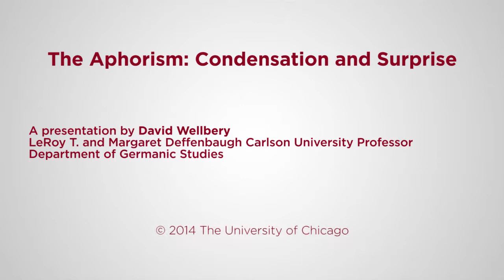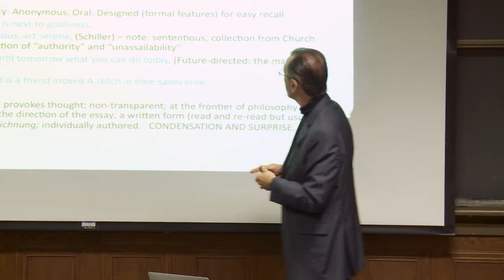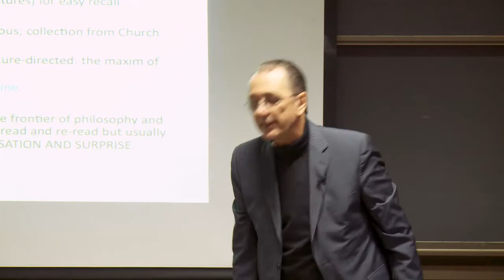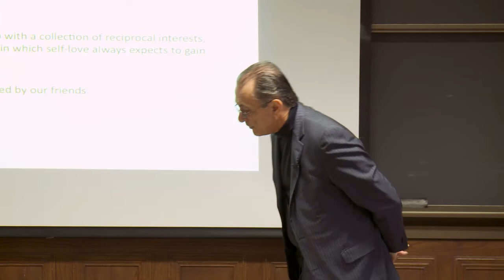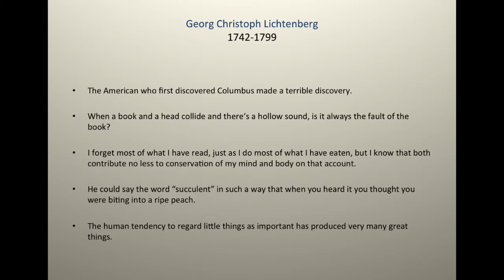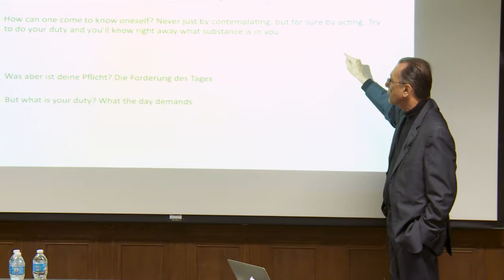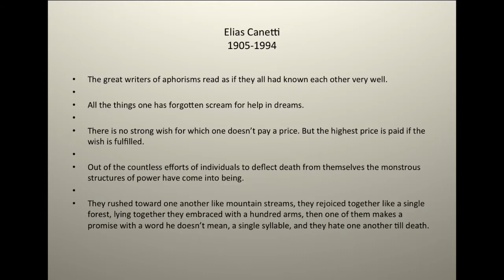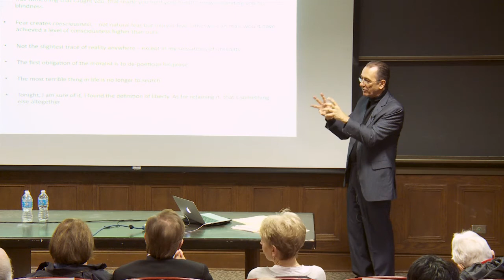David Wellbery, "The Aphorism: Condensation and Surprise"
"The Aphorism: Condensation and Surprise"
University of Chicago Humanities Day
David Wellbery, LeRoy T. and Margaret Deffenbaugh Carlson University Professor in the Departments of Germanic Studies, Comparative Literature, and John U. Nef Committee on Social Thought

The aphorism is a literary-philosophical genre that has had an especially rich tradition in Germany, although it is known, of course, in other literary traditions. Referring to examples by some of the most famous aphorists—the 18th-century scientist Georg Lichtenberg, Goethe, Nietzsche, Elias Canetti, as well as the Rumanien-French writer E. M. Cioran—this presentation will demonstrate the possibilities of this genre and explain the source of its power and fascination.